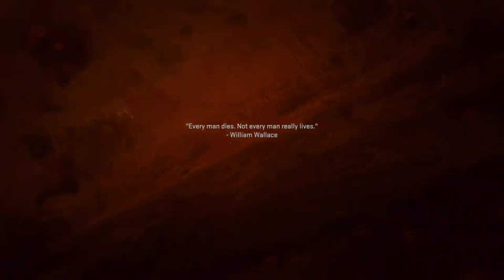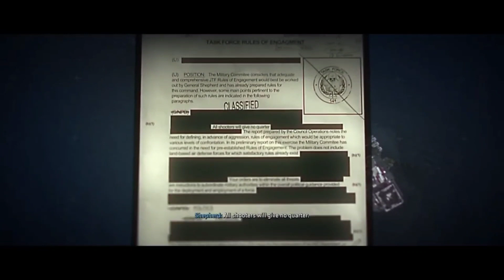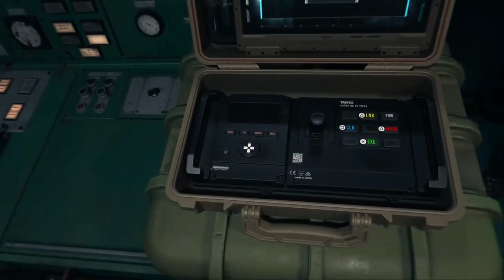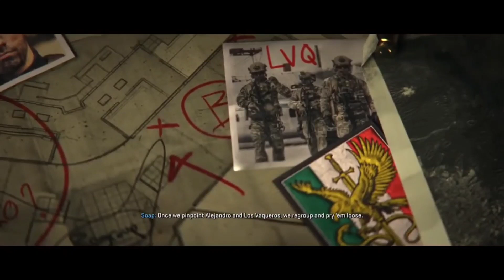Call of Duty Modern Warfare 2 Campaign - Let's Play Part 3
Thanks for keeping up the support means the world hope you enjoyed this one!